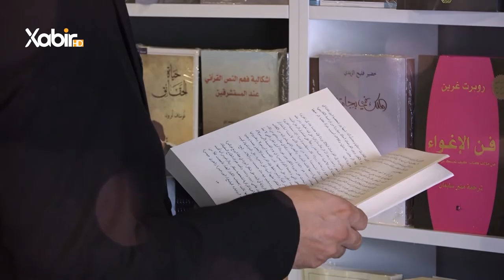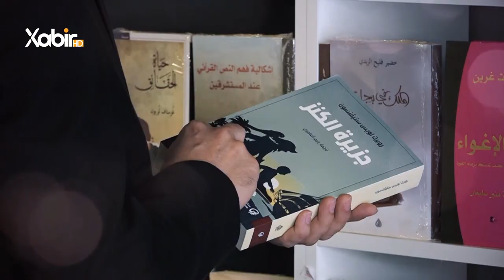بەرنامێ | ژیر و ژیرمەند | ماموستا سعد محمد | ژیرمەندی دراست بێژیێ دا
بەرنامێ: ژیر و ژیرمەند
پشکێشکرنا: ماموستا سعد محمد
بابەت:  ژیرمەندی دراست بێژیێ دا
ــــــــــــــــــــــــــــــــــــــــــــــــ
Instegram⬇️